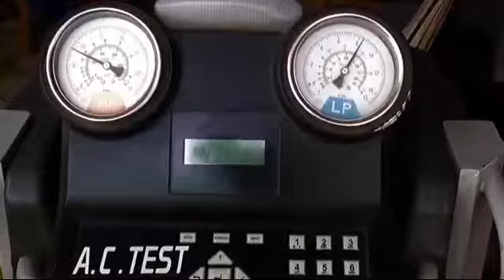खंडवा-में बारिश से किसानों की फसलों को हुआ नुकसान सोयाबीन मक्का कपास और मिर्ची की फसल 70% खराब